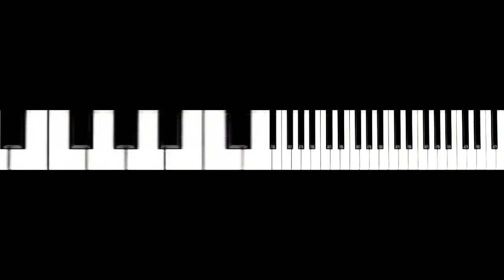Perfect Lady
I use to have over 150 videos on YouTube. Now, my channel looks so empty. If I'm going to keep my membership, I guess I should add a few videos (even if they are oldies).

You mean YouTube still has 'Thumbs Down? That's so childish and passé. Even ThriftyFun has given up thumbs down. Get wise, YouTube.